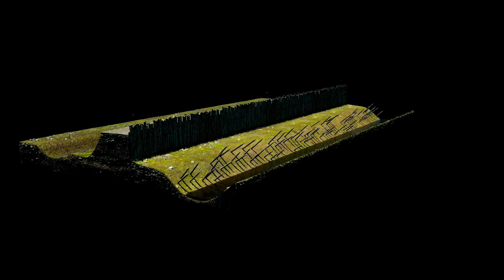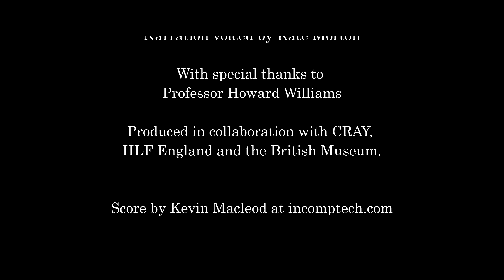What Hengest Saw - FULL SHORT FILM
Created by R&H to showcase CG work completed for a seperate documentary. Narrated by Kate Morton; Anglo-Saxon specialist of the British Museum in London. Written by Robert Nutter.

A short 3D presentation demonstrating some key sites through North West Kent that Hengest and Horsa might have seen during their invasion of Romano-Saxon London in 472AD. It also features the first artistic interpretation on record of one of Northern Europe's largest Roman structures; the Darenth Villa complex.

This was created as part of the Hengest Documentary Project; a Heritage Lottery Funded film produced in collaboration with C.R.A.Y and the British Museum.